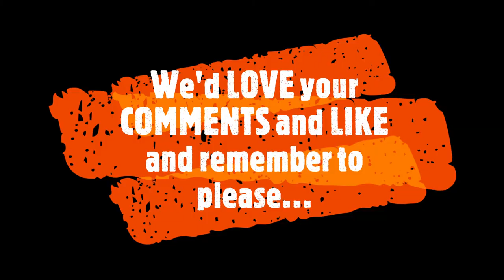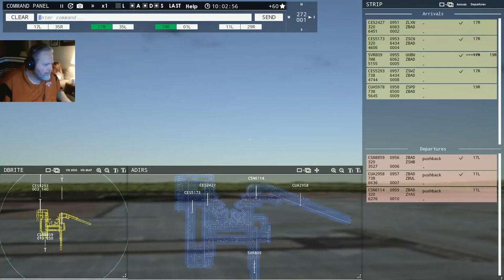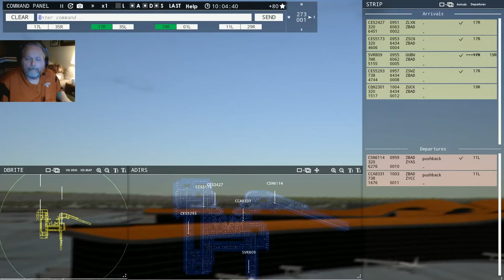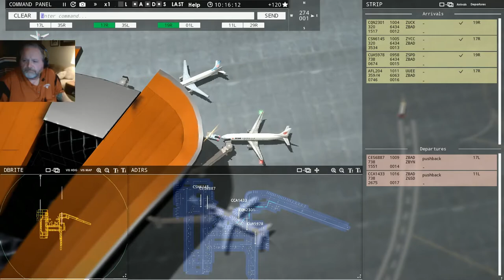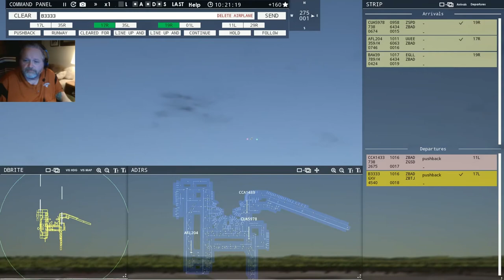Tower!3D Pro Gameplay | Beijing, China Daxing Int'l Airport | Air Traffic Control Simulation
We're back in Beijing at Daxing International Airport working ATC with Real Colors and Real Traffic.